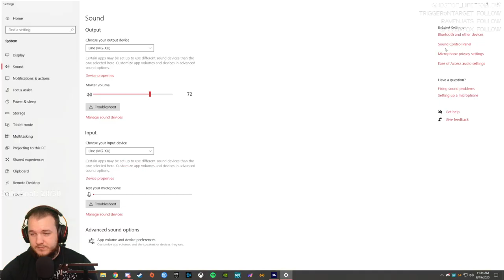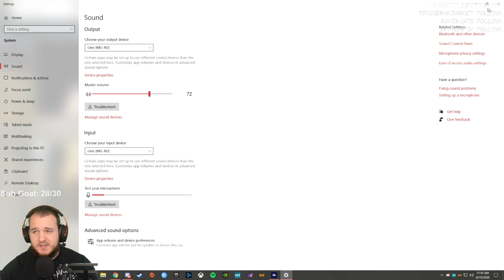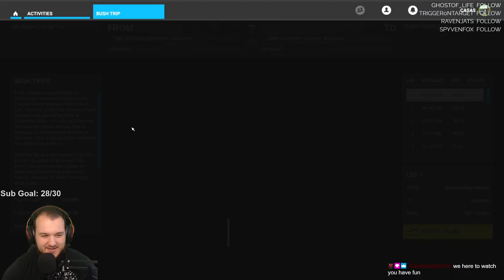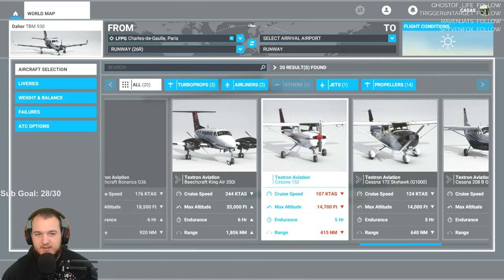Microsoft Flight Simulator - Let's Play - Part 6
Microsoft Flight Simulator Let’s Play by Casas Plays, formerly known as CasasClay. Watch live at CasasPlays.TV

Microsoft Flight Simulator (colloquially known as Microsoft Flight Simulator 2020) is a flight simulator developed by Asobo Studio and published by Xbox Game Studios for Microsoft Windows and Xbox Series X. It was released on August 18, 2020 for Microsoft Windows.  It is the eleventh major entry in the Microsoft Flight Simulator series, preceded by Flight Simulator X.

Flight Simulator simulates the entire Earth using textures and topographical data from Bing Maps. Three-dimensional representations of the world's features, such as terrain, trees, grass, buildings, and water are generated by Microsoft Azure technology. Through the use of the Azure cloud to render visuals, enhance visual fidelity, and simulate real-world data and effects, as well as calculate physics, the title has been viewed as the culmination of Microsoft's "power of the cloud" mantra. Some players received the alpha version as part of the game's Insider program. On July 13, 2020, Microsoft opened up preorders, and the PC version became available on August 18, 2020.